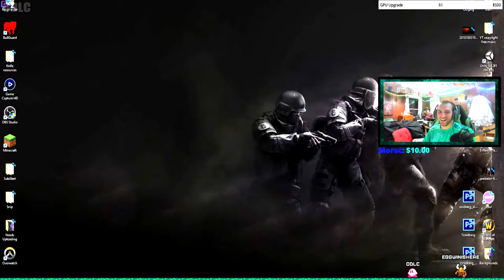10/10 AI (Monstrum Gameplay!)(Happy Halloween)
Happy Halloween

intro/outro songs:
► Celldweller - I can't wait
► K-Drew - Firestarter